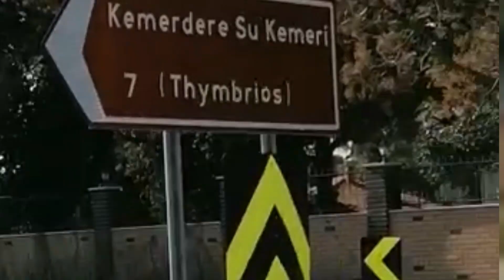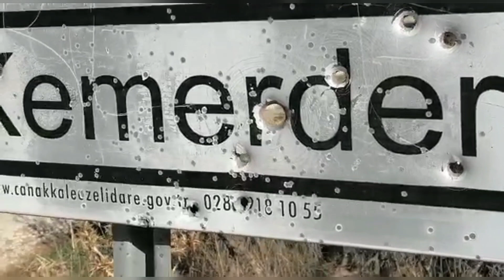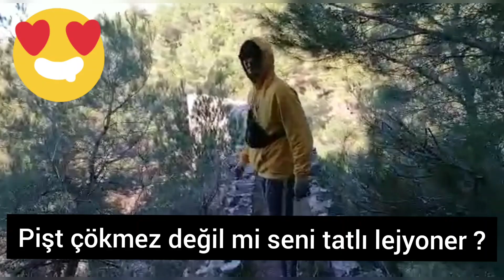Antik Roma Su kemerinde Macera Dolu Sazan Avı ve Kamp ( PART 1 )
Sizleri bugün keşfedilmeyi bekleyen thymbrios su kemerine götürüyoruz. Harika manzarasıyla küçük göletiyle ve tarihi yapısıyla yeni yer keşfetmek isteyeceklerin kesinlikle izlemesi gereken eğlenceli bir video oldu iyi seyirler :)
Müzisyen : Jef